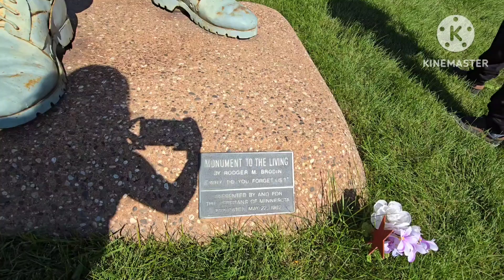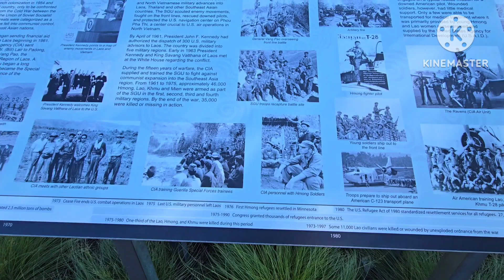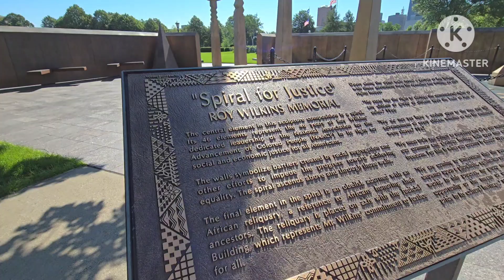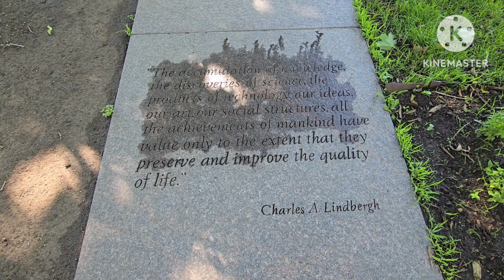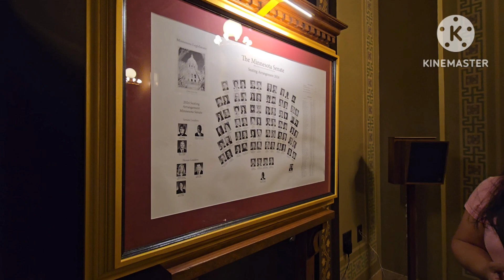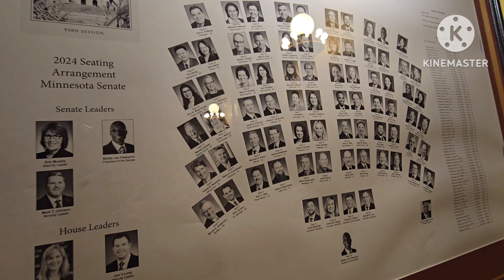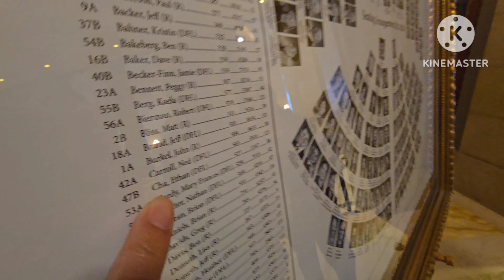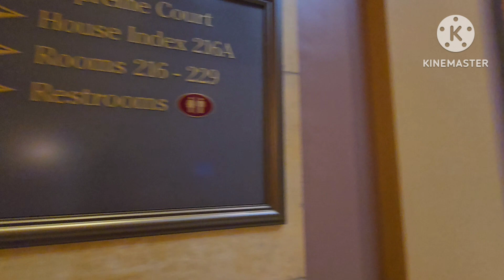peb mus saib MN lub nroog downtown Saint Paul 7/3/2024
ua tsaug